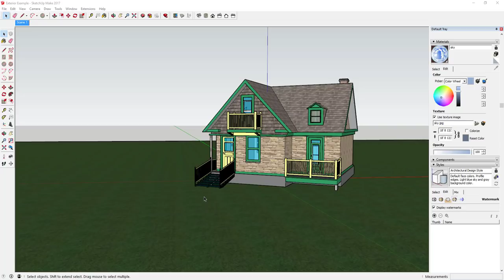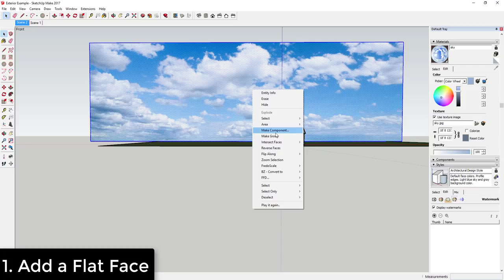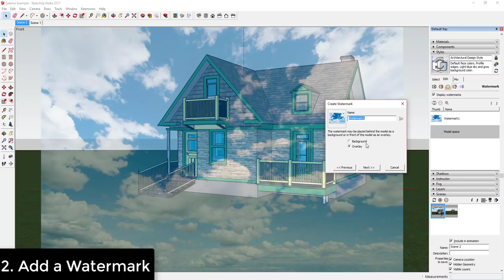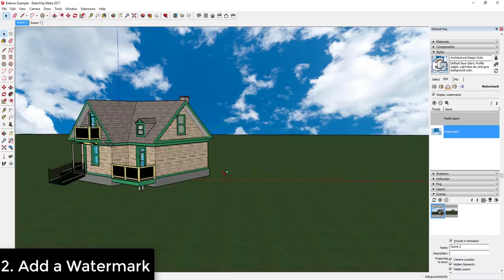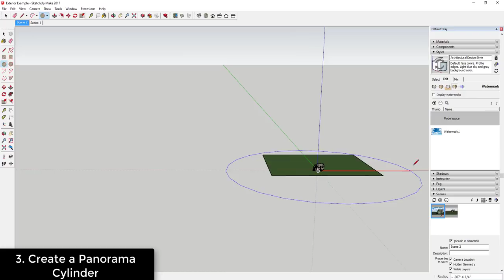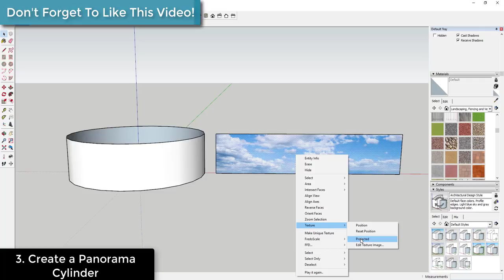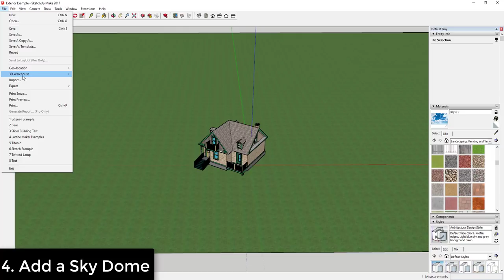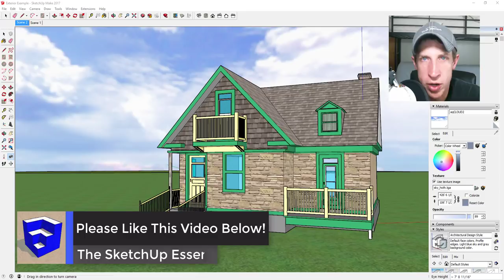4 Ways to Add Backgrounds to a SketchUp Model - The SketchUp Essentials #41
This video will walk you through 4 different ways to add background images to a SketchUp model!
A lot of the time, when you’re working with a SketchUp model, you’re going to want to add some kind of background image. Usually when you do this, you’re trying to create some kind of geographical context, like adding an image of mountains, plains, sky, etc.
This video will teach you several different ways of adding a background image to your model.
The first is probably the simplest – just draw a face in the background and apply your background image to it. For example, if I have this house (house credit) on a ground plane, I can just draw a flat face in the background, add my texture, maybe do some resizing, and we’re good! I’d recommend putting this face on a layer so you can turn it on and off.
The plus side to this method is that it’s very easy. However, the downside is often that it’s limited to a few camera angles.
The next thing you can do is add a watermark to your image. Instead of adding actual geometry to your image, you can create a watermark in the styles section of your model using your background image. The positive to this is that it will always stay behind your model, even if you move your camera around. However, I’ve found especially for exterior models, it can be a bit difficult to get your scene set up so that everything looks natural. Plus, adjusting your image can be a little tricky as well.
The third way you can do this is to create a curving background behind your model. This has several benefits – the first is that it allows you to adjust your camera angle because it covers so much area. The second is that if you render your model, you should get some reflection of the sky in your glass, making it look more realistic. The downside to this on is that you have to use a projected texture, so it can be a bit tricky to get your image to line up the way you want it to.
The fourth way that I’m going to talk about is downloading a sky dome. A sky dome is basically a dome drawn in SketchUp with a sky material applied to it. The nice thing about a sky dome is it completely covers your model, meaning that there is no gap at the top – it’s like having a complete sky actually over your model. The downside to a sky dome is that it requires some UV mapping/advanced texturing to create (which we’re not going to get too deeply into right now). However, there are some sky domes you can download from the 3D warehouse to get your started.